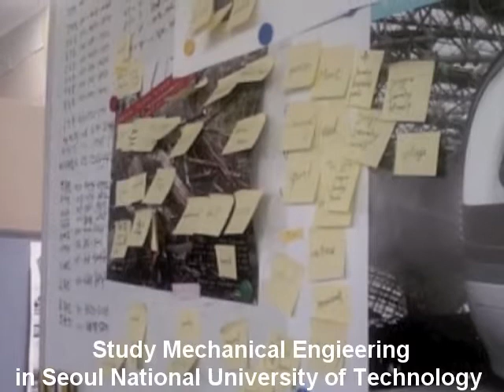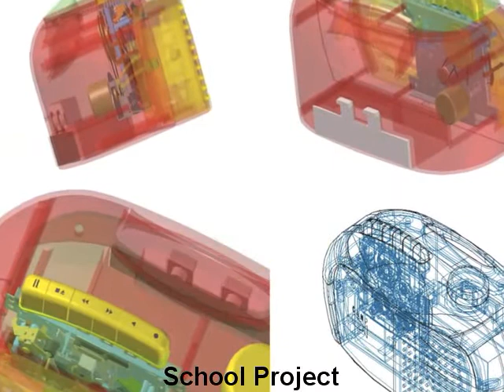Harry's Life 1 (Childhood and Student) with English Subtitles